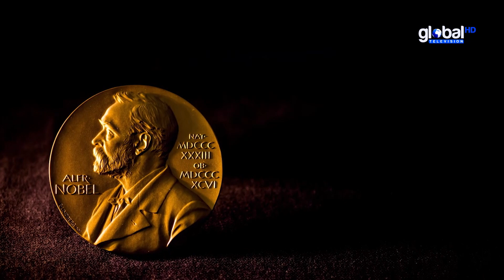সাহিত্যে নোবেল পেলেন নরওয়ের জন ফসি | Global Television